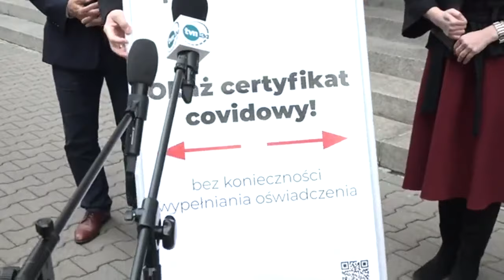Grzegorz Braun demoluje potykacz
Popierasz? Udostępnij!

Na kanale zdajemy sprawozdanie z aktywności polityków wszystkich opcji politycznych. Publikacja filmu nie oznacza więc, że popieramy czy jesteśmy przeciwni prezentowanemu stanowisku. Wierzymy, że dzięki temu pomagamy uniknąć manipulacji, a dzięki prezentacji pełnych wypowiedzi wyborca wyrobi sobie własne stanowisko. Życzymy mądrych wyborów!